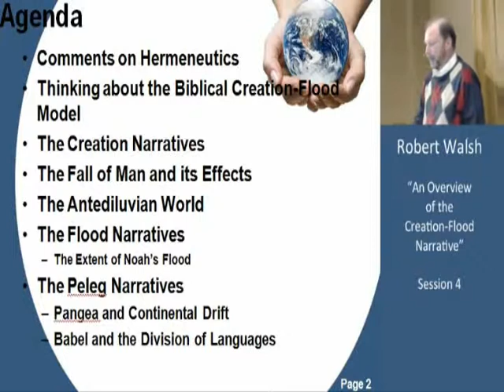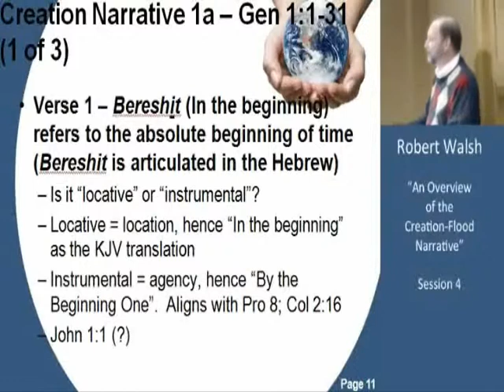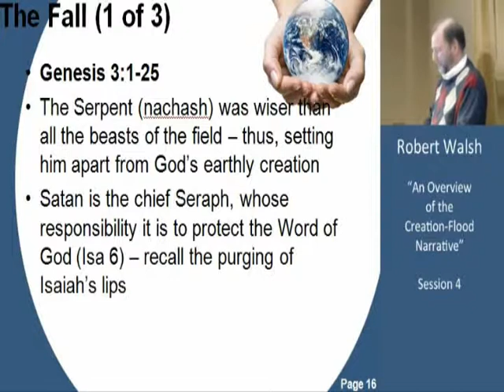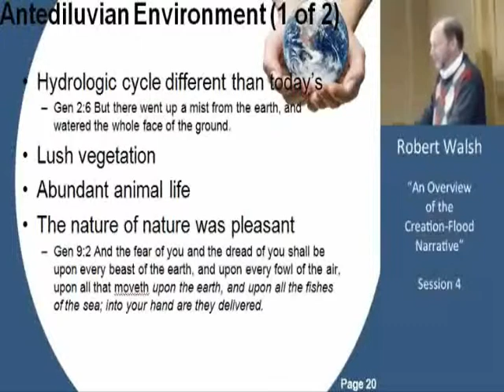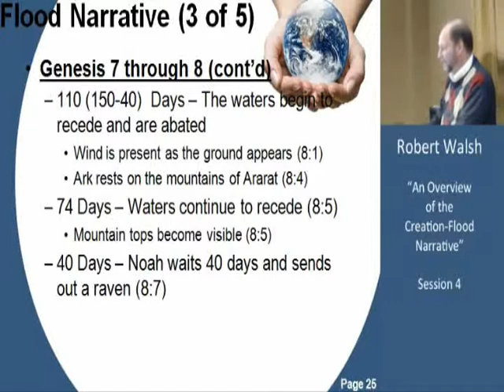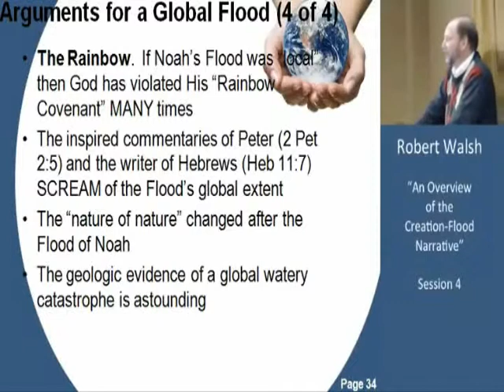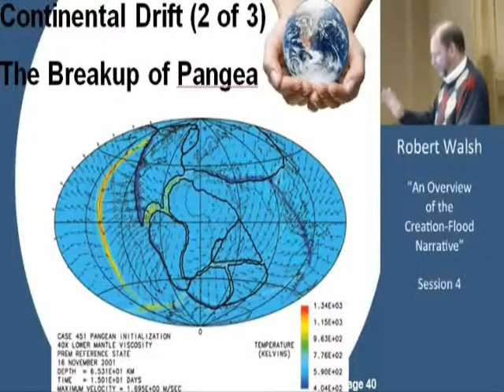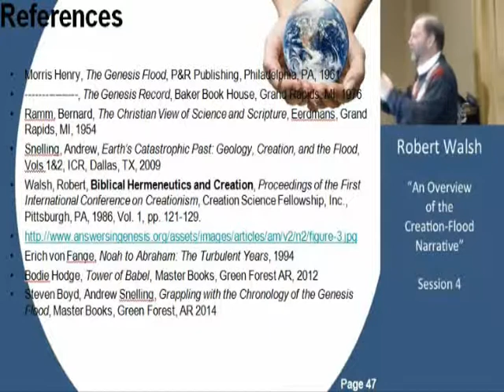An Overview of the Creation-Flood Narratives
The fourth session in this series on "A Systematic Introduction to the Creation Model of Origins" is "An Overview of the Creation-Flood Narratives." These lectures are presented by the Creation Science Fellowship of Pittsburgh.